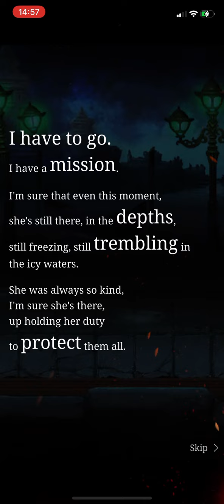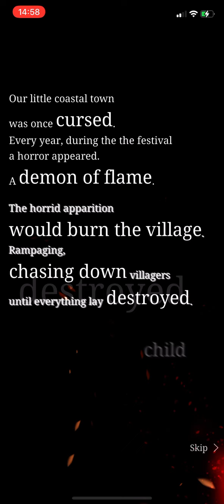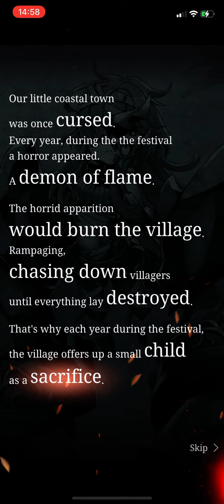SINoALICE - Bloom-Buried Plinth Armor Event - Hard Verse 1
New perspective of the darkness…